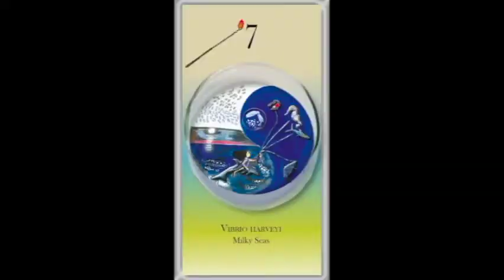Pink FullMoon Reading - Focus Covid-19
Today I am offering a Pink Full Moon Microbe Guide Reading. I consulted my Microbe Animal Guide Oracle cards, and the focus of the question was on COVID-19. The Microbe Guide that appeared is the  Milky Seas Microbe. It is called Vibrio Harveyi.  V. harveyi is bioluminescent.
Besides bioluminescence, this microbe has a population density-sensing (quorum sensing) ability. This means that V. harveyi is able to communicate with her sister cells  when amassed in large numbers, and can drive them to all act together to accomplish one goal.

Right now, we need to learn these lessons from V. harveyi. We are in this together, this virus has affected all of us globally. And we are communicating with each other on a wide-variety of topics to help us survive and conquer the virus. Go to MicrobeWhisperer.com for Microbe Spiritual Guidance.